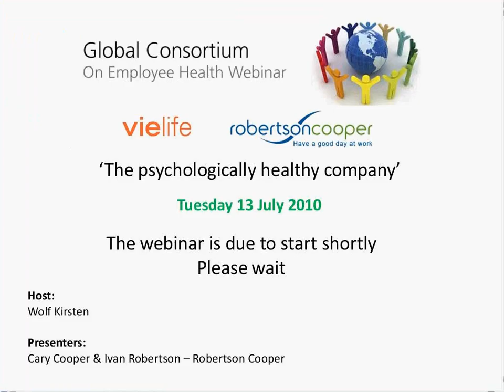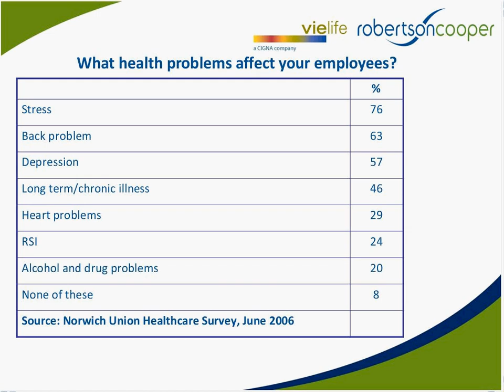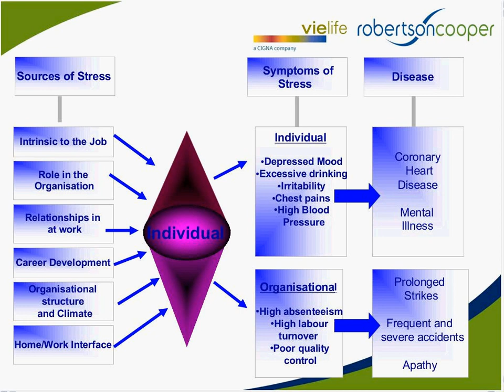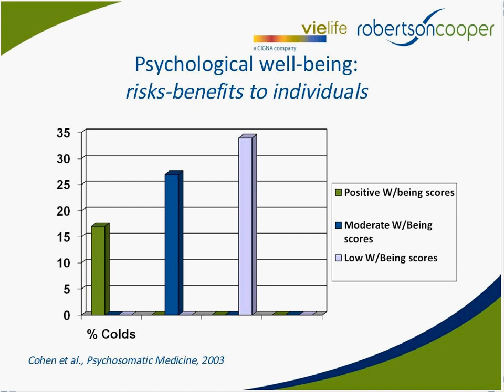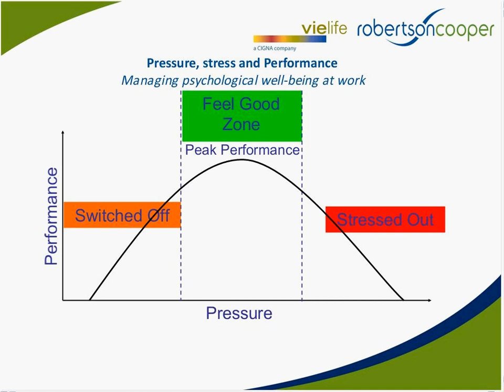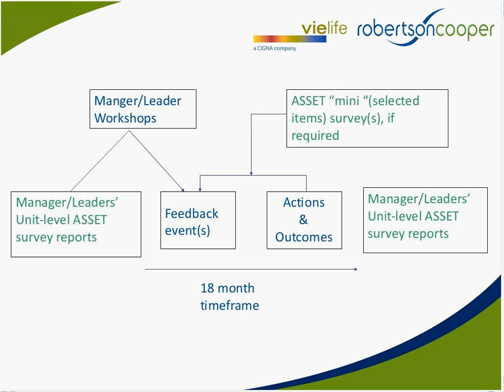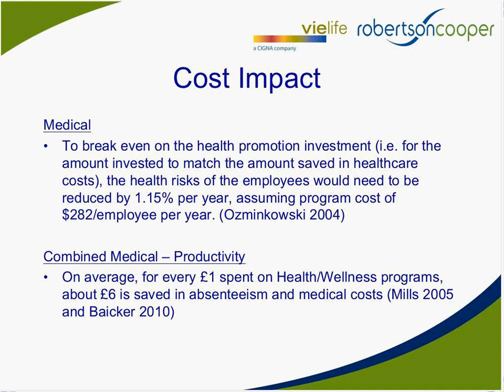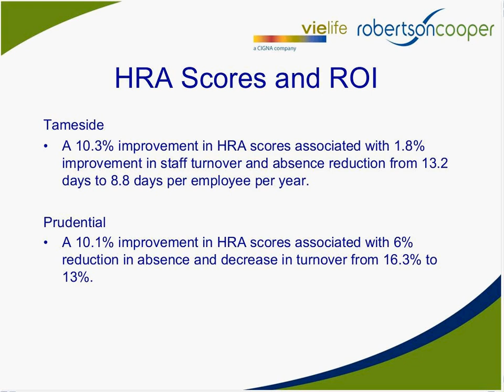The psychologically healthy company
Speaker from Robertson Cooper